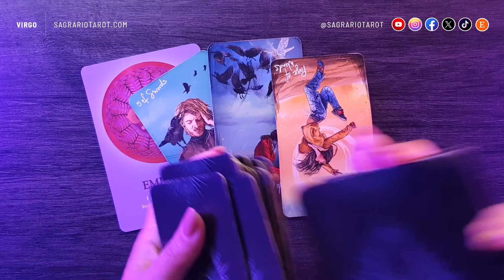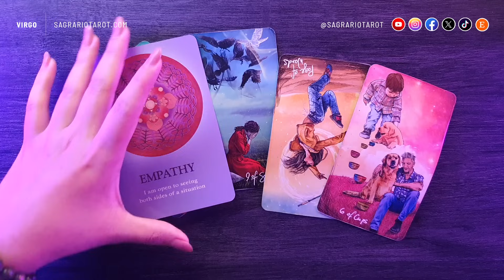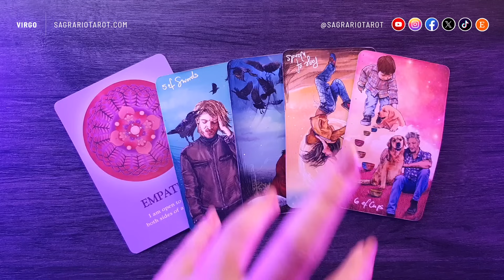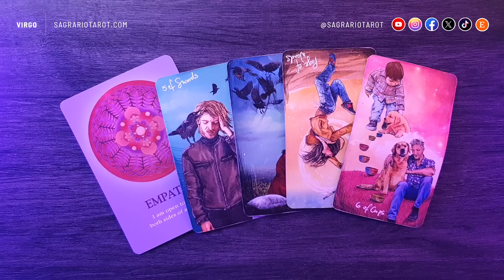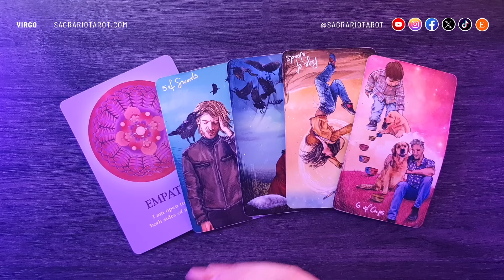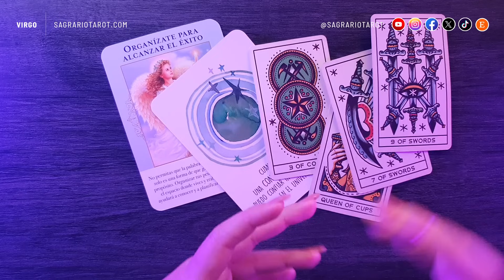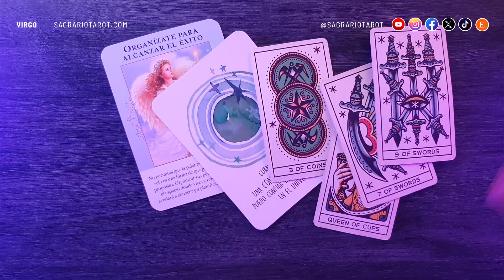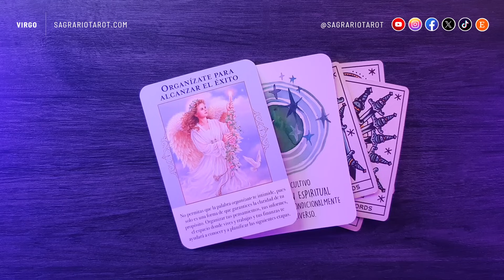💜 Virgo Horóscopo Amor y Finanzas Septiembre 2023 💜 Tarot interactivo ☀️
Energías colectivas y predicciones en el Amor y Finanzas para el signo de Virgo en el mes de Septiembre de 2023 💜

Enlaces directos:

0:00      - Introducción
1:02      - Inicio de la lectura de Amor
10:17    - Inicio de la lectura de Carrera y finanzas

👉Créditos:

Host, Producer, Designer, Animation and Editing:
👉Sagrario M.N.

👉Main Theme
👉Title: Teardrops
👉Artist: D0d.

Decks:
👉 The Light Seers Tarot
👉 Tattoo Tarot
👉 The Souls Journey Oracle
👉 Oráculo de los Ángeles de la Abundancia